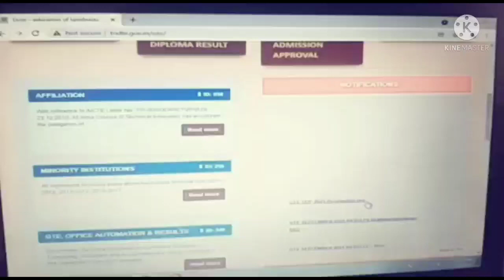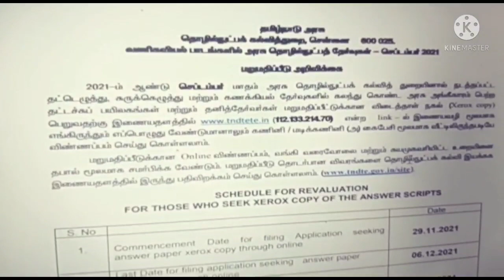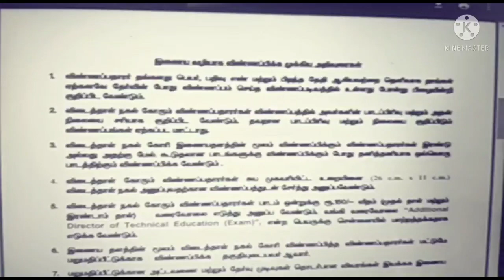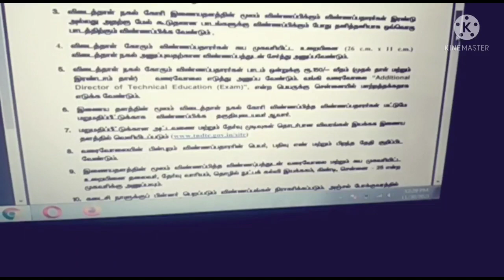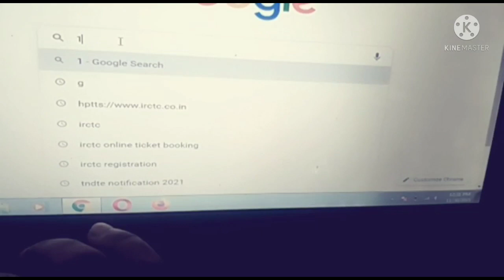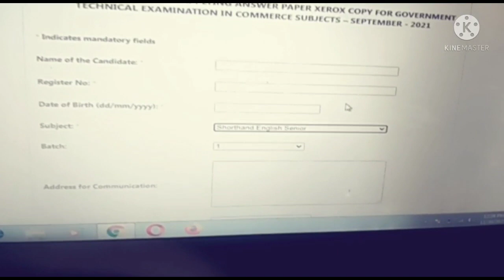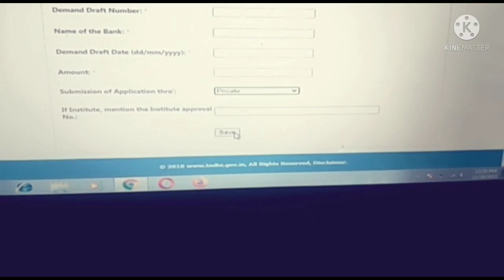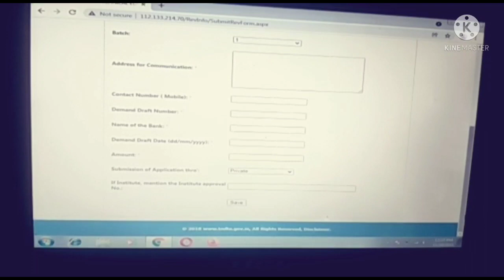HOW TO APPLY XEROX COPY FOR TYPEWRITING, SHORTHAND, ACCOUNTANCY SEPTEMBER 2021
HOW TO XEROX COPY FOR TYPEWRITING, SHORTHAND, ACCOUNTANCY SEPTEMBER 2021

Click below the link for applying Xerox copy form through online

Test Batch details ct: 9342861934